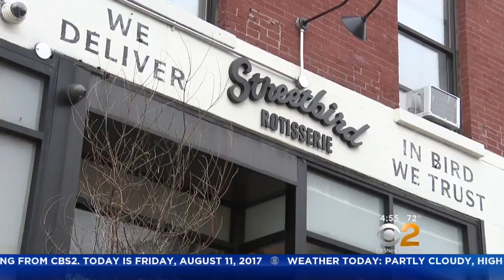Dining Deal: Streetbird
Streetbird in Harlem became an instant hit when it opened two years ago. CBS2's Tony Tantillo is there getting a taste of their menu for this week's Dining Deal.